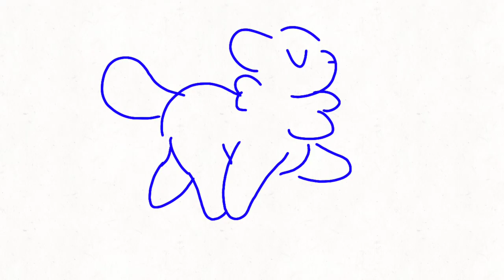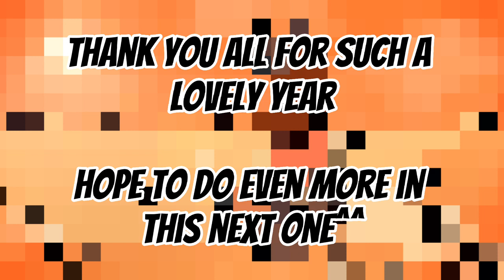CactiCorner 2022 Animation Reel!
If you can't find the animation on my channel I've unlisted it. Mostly old and crappy stuff.

This year has been great and I've improved so much! Thank you all for staying with me through my varying upload gaps, I really appreciate all your support!^^

Hope I can continue to entertain you guys in the upcoming year!

I was going to do an unfinished animation comp but in October Flipaclip messed up and shuffled all my frames so... a lot of those animations are abandoned bc they're not the same. I can still make one for the non shuffled unfinished but there's usually a reason I didn't finish them.